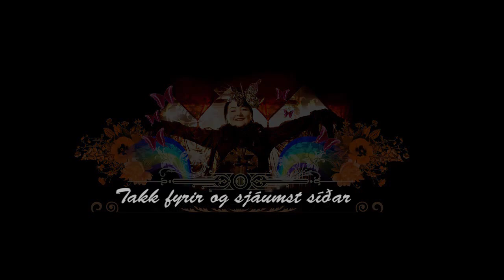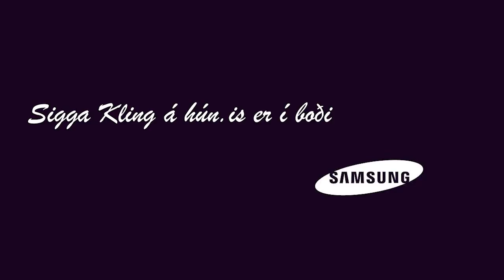Sigga Kling á Hún.is - Hjátrú, vitleysa og bull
Sigga Kling segir okkur í dag að hún er fótboltamanneskja: „Ég keypti þetta sjónvarp fyrir HM því ég ELSKA fótbolta!“

Í þættinum í dag talar Sigga um hjátrú eins og að það sé ekki til góðs að sjá svartan kött og að föstudagurinn 13. sé óhappadagur. „Þið búið til alla þessa hjátrú, vitlausu og bull í hausnum á ykkur.“

Það skiptir máli að fagna segir Sigga og líka að hlæja hátt og dátt: „Fagnið lífinu!“